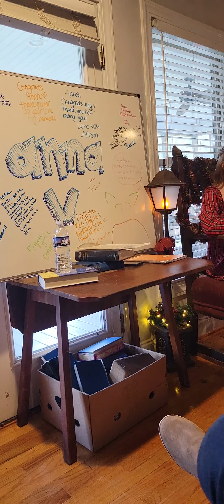December 30, 2023